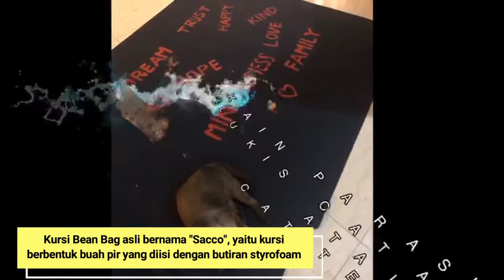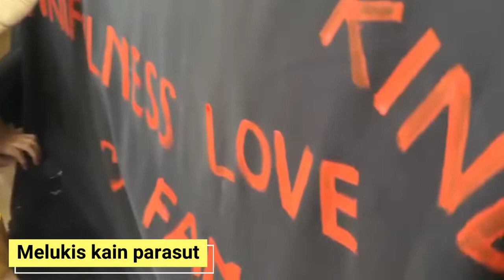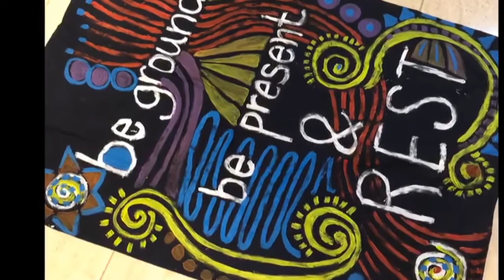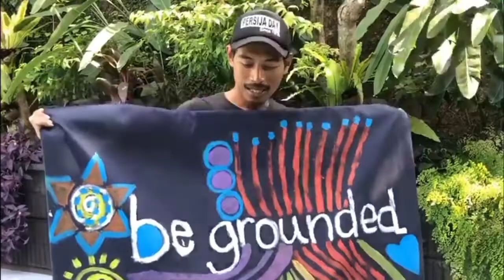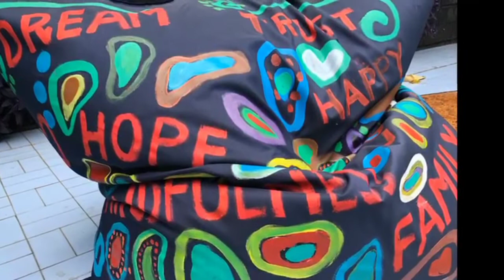DIY : Membuat Bean Bag - by Anies Walsh & Maya Yunisca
Haii Haiii Creative People kali ini kita akan Membuat DIY sebuah Bean Bag, apa sih Bean Bag itu ?
Bean Bag adalah sebuah sofa atau kursi yang dirancang oleh Piero Gatti, Cesare Paolini, dan Franco Teodoro dan diproduksi oleh perusahaan Italia Zanotta pada tahun 1969, beanbag telah menjadi bagian furnitur yang diakui secara global. Konon mereka memperhatikan para staf akan duduk di atas kursi berisi styrofoam selama istirahat minum kopi dan rokok.
Kursi beanbag asli bernama "Sacco", yaitu kursi berbentuk buah pir yang diisi dengan butiran styrofoam dan masih dalam produksi hari ini